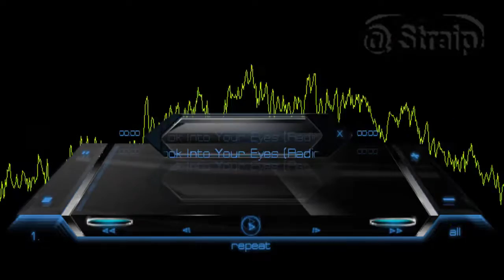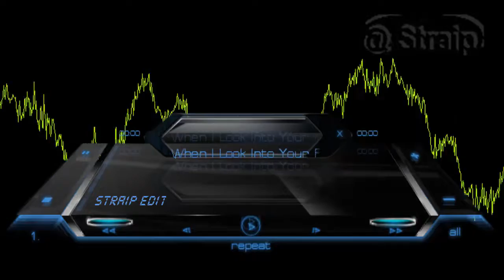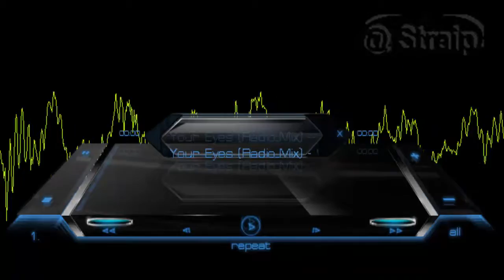Samira - When I Look Into Your Eyes (Audio Only)